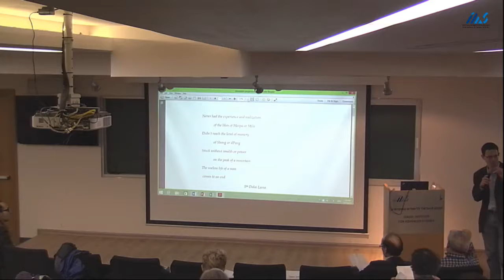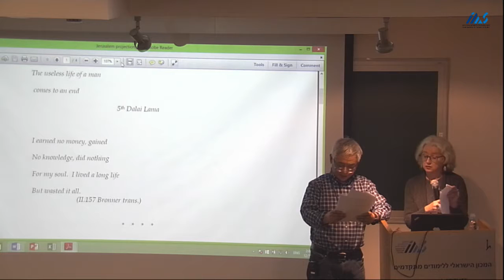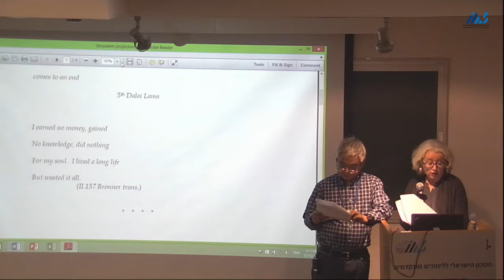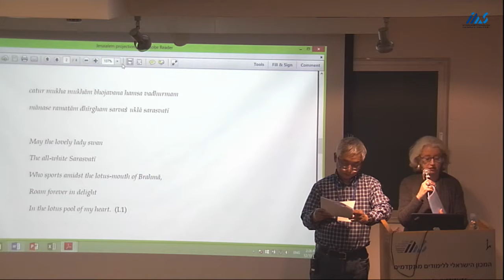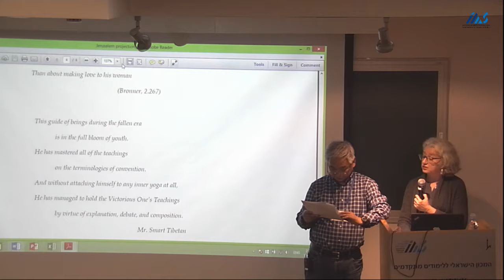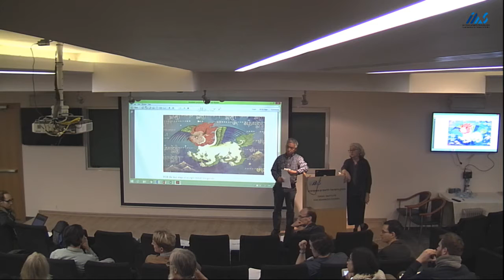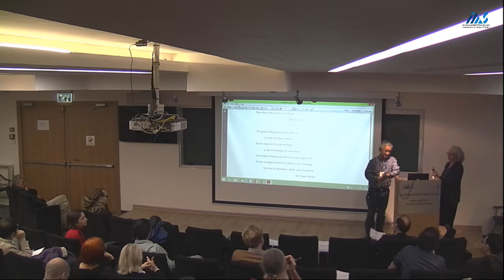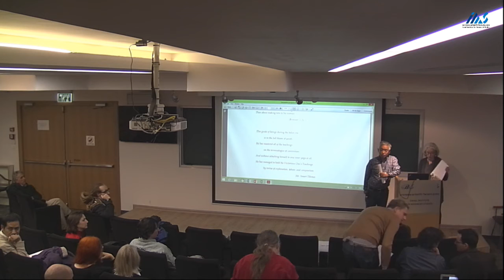Pema Bhum (Latse Library), Janet Gyatso (Harvard University) Beyond the Gossip:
Pema Bhum (Latse Library),
Janet Gyatso (Harvard University)
Beyond the Gossip: The Kavyadarsa, the Dalai Lama, and Mr. Smart Tibetan